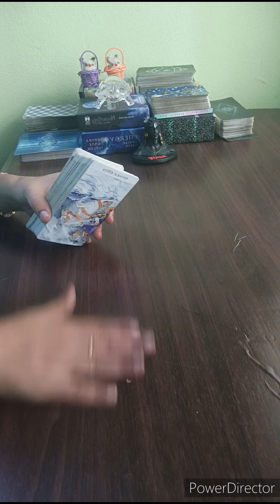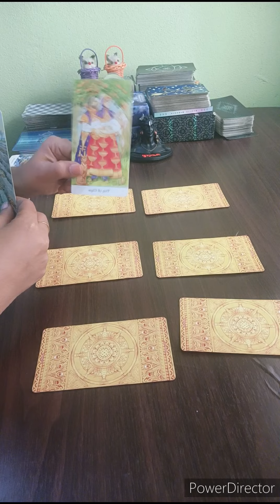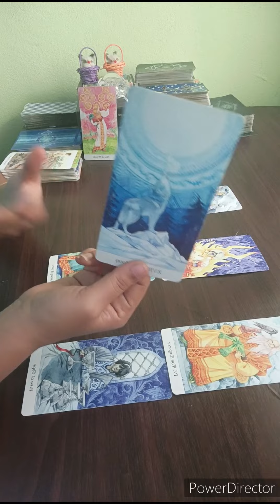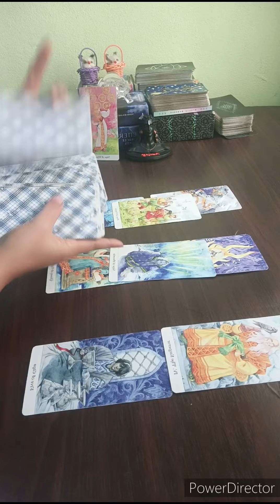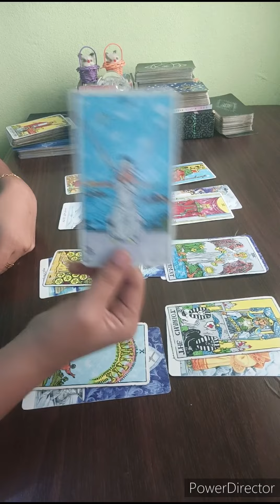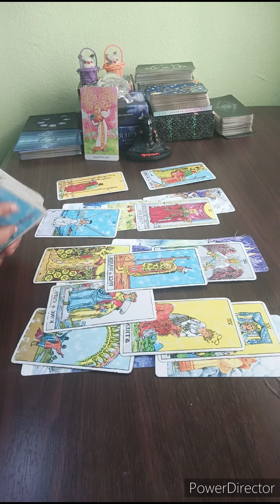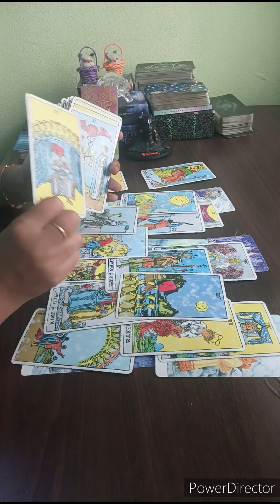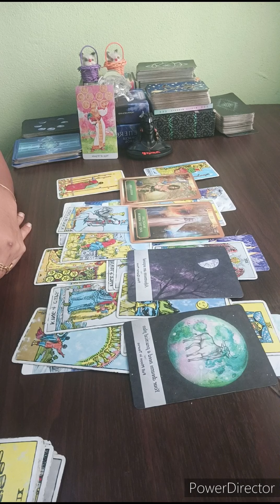SAGITTARIUS 🏹AFTER A LOT OF DRAMA, YOU BOTH WILL END UP TOGETHER & IT IS DESTINED 🖤